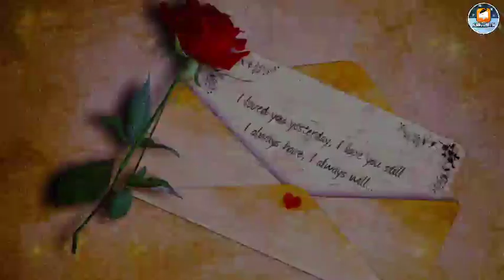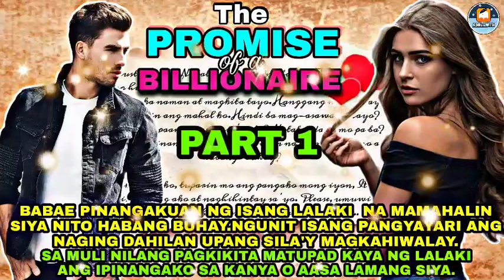PART 1: THE PROMISE OF A BILLIONAIRE | Ashlon tv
RELATED CHANNEL
Maharlika tv.
Kaalaman
Clarktv
Pinoy Mystery
Pinoy Mystery Channel
Tinagalog
Jevara PH
Tỉnig Ph
Bulalord
Gazebo
Sankayjanjantv
Munting Kaalaman
Kra Stories

TRENDING Topics
Bitag Official

Jamill
Agassi Ching
Jomar Lovena
Ivana Alawi
Raffy Tulfo
Zeinab Harake
Congtv
Brusko Bro's

Choox tv
Akosidogie
ML DiscipleGaming

We make these videos with the intention of educating others in a motivational / inspirational form, We do not own Some of the photos, clips and music we use in most cases, Our understanding is that it is in correlation to Fair Right Use, however given that it is open to interpretation, if any owners of the content clips would like us to remove the videos we have no problem with that and will do so as fast as possible.